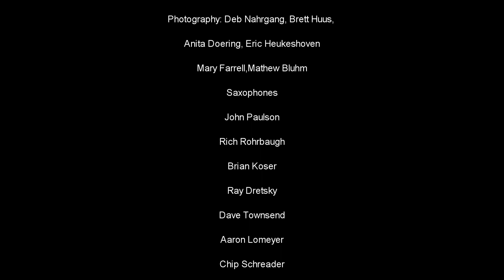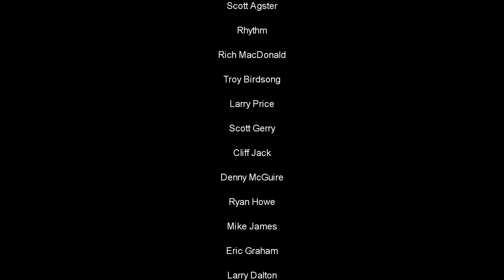John Paulson Big Band 10 year Retrospective 2012 2023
A15 minute video providing a 10 year retrospective of performances by the John Paulson Big Band at various venues from 2012 to 2022.  Some of the soloists include Adam Meckler (trumpet), Rich MacDonald (drums), Larry Price (piano), Ray Dretske and John Paulson (tenor saxes), Scott Gerry (guitar), Dave Graf and John Sievers (trombones).  This video will be used in my Pre-Concert Talk Feb. 1 at 1:00 pm Winona Friendship Center (251 main St.) plus it will play every 15 minutes starting an hour before each of our 10 Year Anniversary Concerts on the big screen at the Winona Art Center Feb. 4, 2023 (video at 6:00 pm, concert at 7:00 pm) AND Feb. 5 (video at 2:00 pm, concert at 3:00 pm).  Seating is limited because the band is so big!